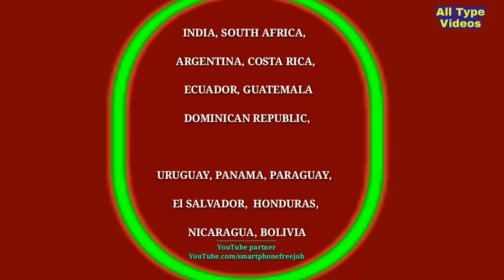Music Premium launched In Indian | Welcome to YouTube Music Premium | Play Now YouTube Music Premium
YouTube.com/smartphonefreejob

About the video:

Youtube Music लॉन्च किया गया है। यह ऐप एंड्रॉइड और iOS दोनों पर उपलब्ध है।
अब संगीत सुनना सरल हो जाएगा।
आप अपने स्वयं के जीमेल खाते का उपयोग करके ऐप में लॉग इन कर सकते हैं जिसे आप Youtube ऐप पर उपयोग कर रहे हैं।
एक बार लॉग इन करने के बाद, आपके पास 2 विकल्प हैं - ऐप को एक मुफ्त संस्करण के रूप में एक्सेस करने के लिए और यूट्यूब म्यूजिक प्रीमियम के लिए विकल्प चुनने के लिए।
YouTube म्यूजिक प्रीमियम की कीमत 99 रुपये प्रति माह है। YouTube प्रीमियम महीने में ₹ 129 के लिए उपलब्ध होगा और इसमें YouTube Music Premium की सदस्यता शामिल होगी।

सदस्यता YouTube पर लाखों वीडियो के लिए पृष्ठभूमि प्ले और ऑफ़लाइन डाउनलोड के साथ-साथ सभी YouTube मूल के लिए एक नि: शुल्क अनुभव प्रदान करेगी।
YouTube प्रीमियम सदस्यता के साथ, आप संपूर्ण वीडियो डाउनलोड कर सकते हैं या केवल ऑडियो डाउनलोड कर सकते हैं।
ऐप आपको 3 महीने का निशुल्क परीक्षण प्रदान करेगा।
ऐप आपको अपनी पसंदीदा भाषाओं का चयन करने की अनुमति देगा - आपकी पसंद की भाषा के आधार पर, यूट्यूब आपको इन गीतों में गाने पिचकाएगा।
आप उन कलाकारों का भी चयन कर सकते हैं जिन्हें आप सुनना चाहते हैं और यूट्यूब संगीत आपको गाने भी देगा, जो कि आप अपने पसंद के कलाकारों के आधार पर पसंद कर सकते हैं, जो कि यूट्यूब के व्यापक डेटाबेस पर आधारित है।
आप YouTube संगीत के साथ अपना स्थान साझा करना भी चुन सकते हैं, और यह आपके स्थान के आधार पर आपको संगीत विकल्प प्रदान करेगा।

आपके पास नीचे की ओर एक हॉट लिस्ट का विकल्प है जो आपको नया और ट्रेंडिंग म्यूजिक और वीडियो देगा जो वहां हैं ...

Welcome to YouTube Music Premium 👋

🇮🇳 India 🇿🇦 South Africa 🇦🇷 Argentina 🇨🇷 Costa Rica 🇪🇨 Ecuador 🇩🇴  Dominican Republic 🇬🇹 Guatemala 🇺🇾 Uruguay 🇵🇦 Panama 🇵🇾 Paraguay 🇸🇻 El Salvador 🇭🇳 Honduras 🇳🇮 Nicaragua 🇧🇴 Bolivia